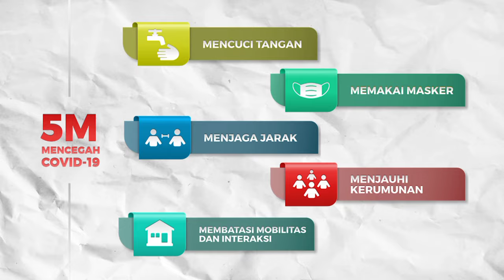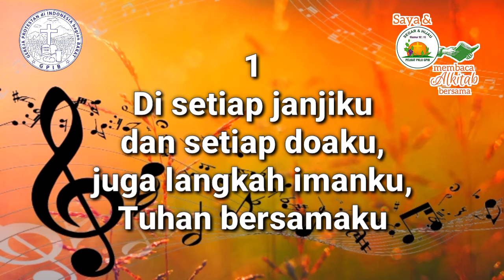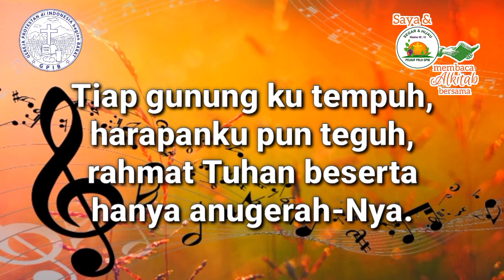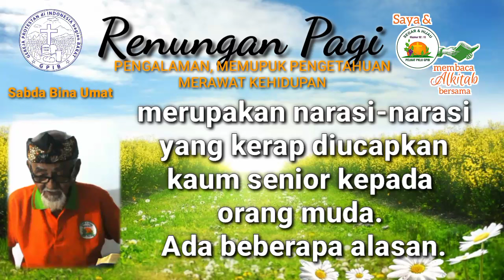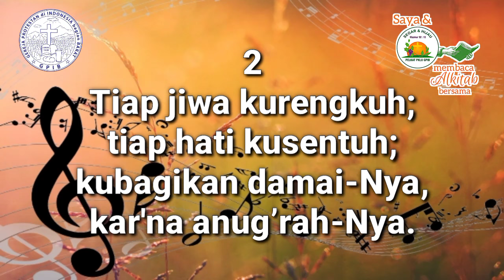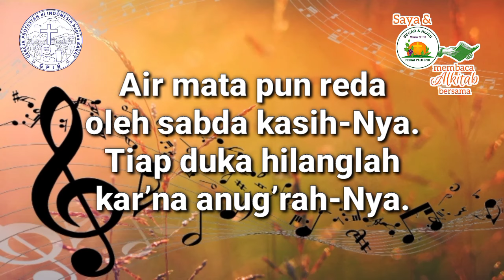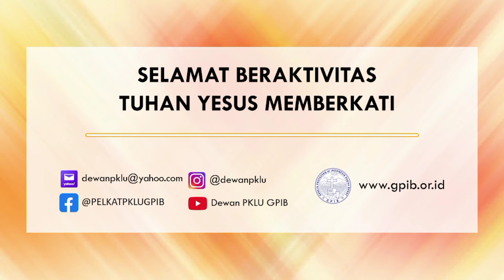Saya dan PKLU GPIB Membaca Alkitab Bersama, Rabu pagi, 12 Juni 2024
"PENGALAMAN, MEMUPUK PENGETAHUAN MERAWAT KEHIDUPAN"

Pembaca:  Bapak Stefanus Soeseno, GPIB Griya Mulya, Purworejo, Jawa Tengah

Nyanyian:  GB 114
Vokal:  Lerry Somopotan - Toelle